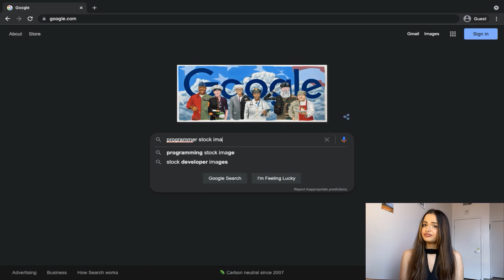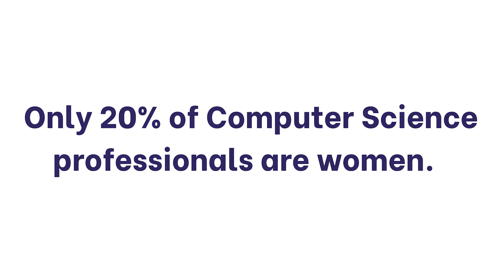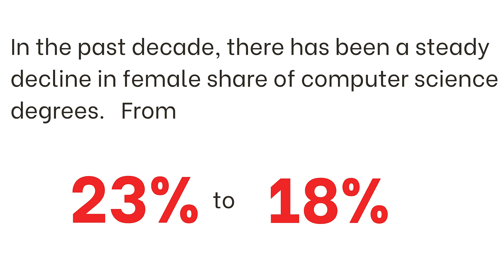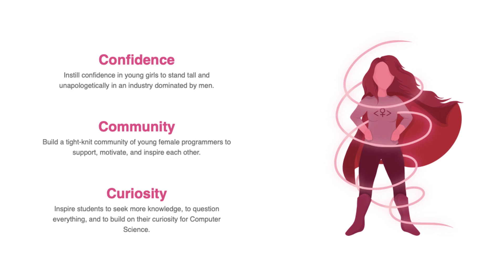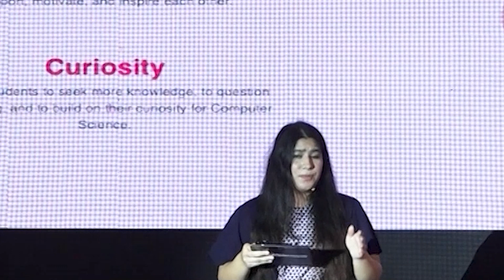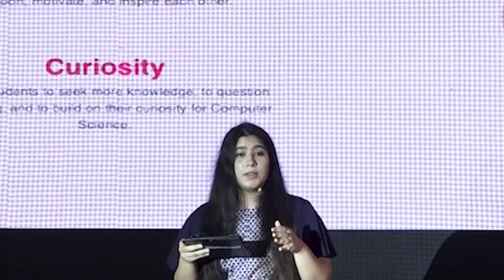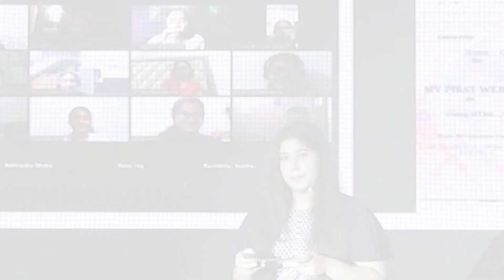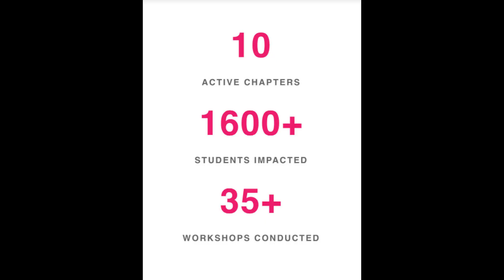Flip the Script: Challenging gender bias in tech | Japnit and Samriddhi - | TEDxShivNadarUniversity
Technology is one of the greatest tools birthed by the 21st century. Without adequate access to tech today, one cannot sift through research papers, give entrance examinations, apply for jobs, and a whole lot more. Yet all around us, the clamor for technological growth often seems restricted to certain sections of privileged society.

It is in lieu of this predominantly male tech world, that two young entrepreneurs, Japnit Kaur and Samriddhi Agnihotri, founded The Girl Code, an organization that helps young girls all over the world learn how to code, and stand tall in a time when women’s technical capabilities continue to be doubted. Listen to their enterprising, inspirational story on changing lives and rebranding an entire industry!
Founders of The Girl Code, an organization that helps young girls all over the world learn how to code, and stand tall in a time when women’s technical capabilities continue to be doubted. This talk was given at a TEDx event using the TED conference format but independently organized by a local community.